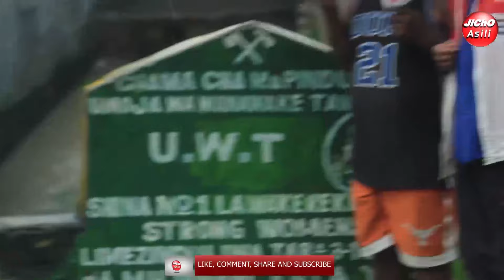Watu wafaliki katika mafuliko yaleo mto kitila mkumbo kilimaewa